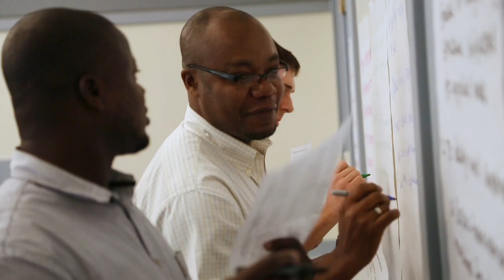Active Learning Overview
MIT 5.95J Teaching College-Level Science and Engineering, Fall 2015
Instructor: Janet Rankin

In this video, Janet Rankin describes active learning and how she introduces this concept to students who may not have had active learning experiences prior to taking the course.